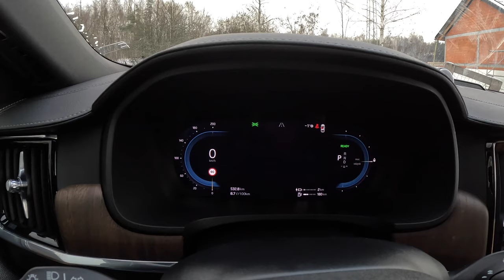2024 Volvo V90 🇸🇪 [2.0 T8 Plug-In Hybrid 455HP] |0-100| POV Test Drive #1952 Joe Black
👉  Car: Volvo V90 II Plug-In Facelifting 2.0 T8 Plug-In Hybrid 455HP 2024

0:00 Intro
0:09 Walk-around and interior
2:05 Casual driving
6:26 Tunnel
7:05 City drive
11:15 Bumpy road
13:00 Casual driving
14:22 Highway
16:44 Acceleration
17:00 Casual driving
29:30 Engine view
30:12 Fuel Consumption

Engine: 2.0L Petrol (Gasolina) Plug-In Hybrid  4-cylinders
Displacement (cc): 1969
Power: 335 kW/455 hp
Torque: 709 Nm
Transmission: 8-speed automatic
Traction:  AWD (All-Wheel Drive)

Acceleration (0–100 km/h): 4,8 s.

Fuel Tank Capacity: 60L
Total Range: 5000 km
Weight: 2075 Kg
Cargo Space: 560 Liter
Model: 2024
Date of Production : 12016-
Place of production: 🇸🇪  Göteborg

Driver: Joe Black
Video: GoPro Hero 12 Black
Edit: MacBook Pro / Final cut Pro X